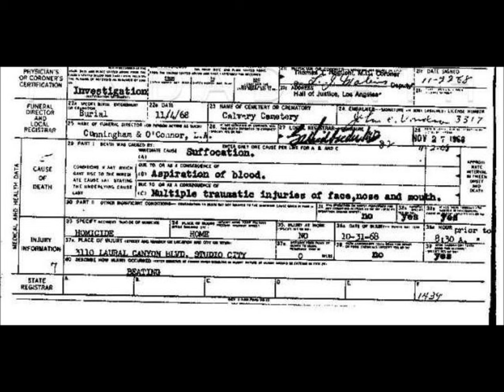RAMON NOVARRO DEATH CERTIFICATE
This is the death certificate for Ramon Novarro!